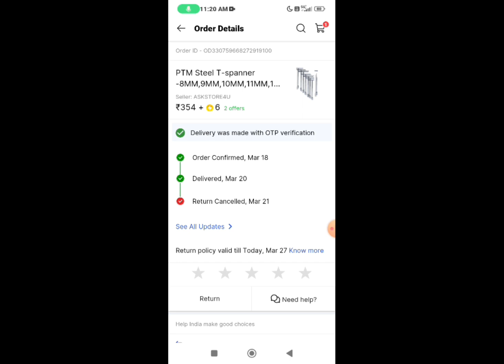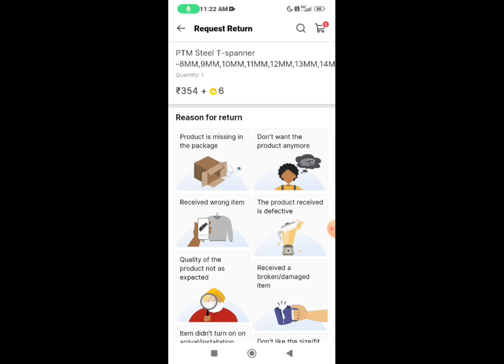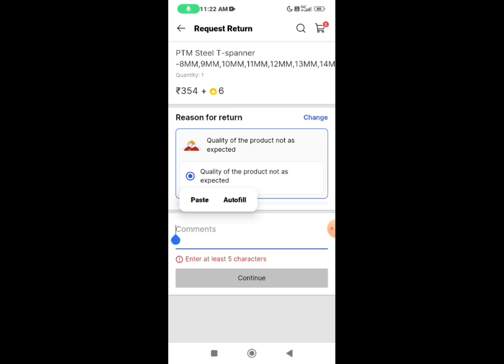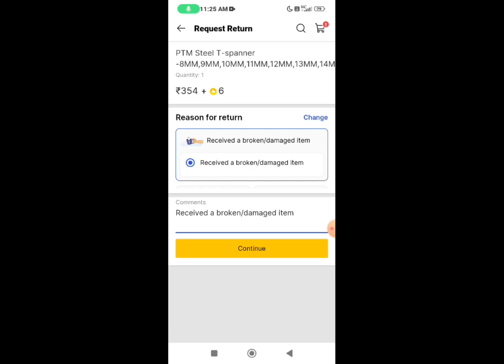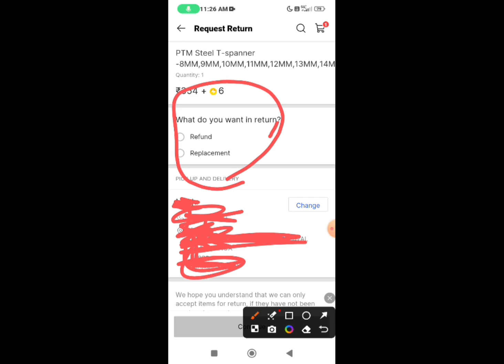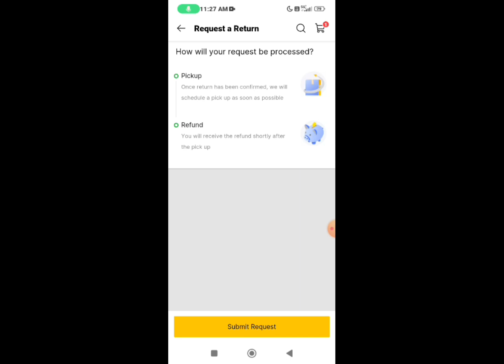flipkart replacement policy//How to return replacement product on Flipkart//Flipkart return process